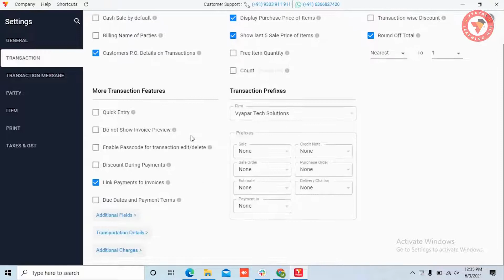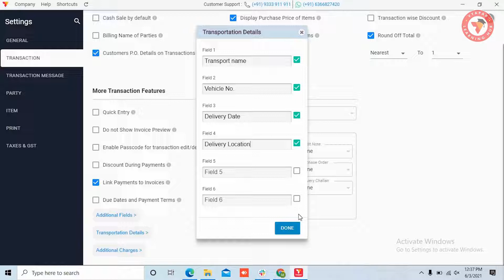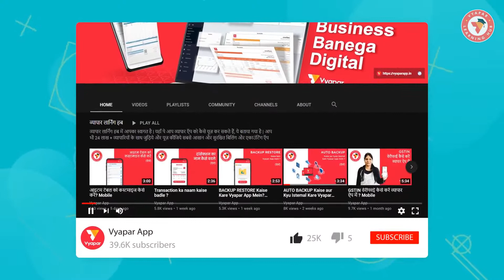ଟ୍ରାନ୍ସପୋର୍ଟଏସନ ର ତଥ୍ୟ କେମିତି ଯୋଡ଼ିବେ I Desktop I ODIA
. जानिये कि बिल्स में ट्रांसपोर्टेशन डिटेल्स 🚚 कैसे ऐड किया जा सकता है? Isi ke sath ye bhi janange ki-
1. Transportation details kya hai?
2. Transportation details bills pe kyu jaroori hai?
3. Transportation details ka fayda kya hai?